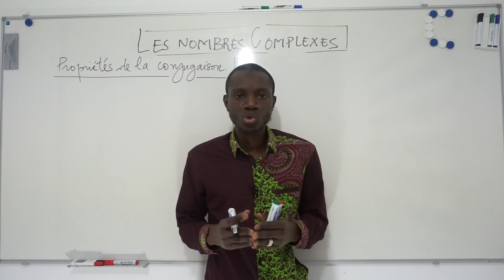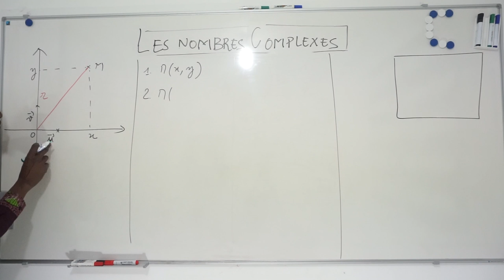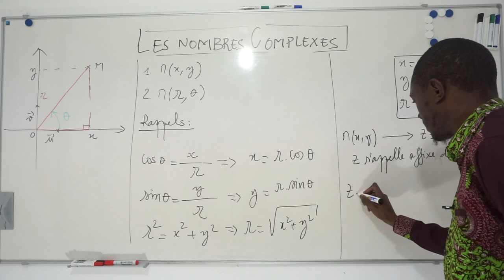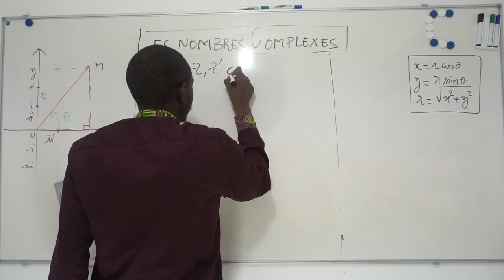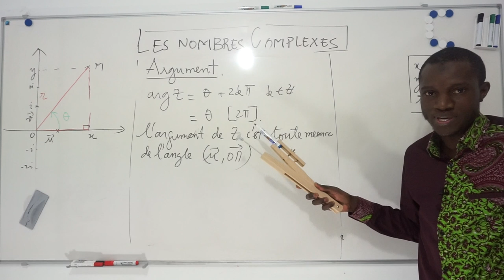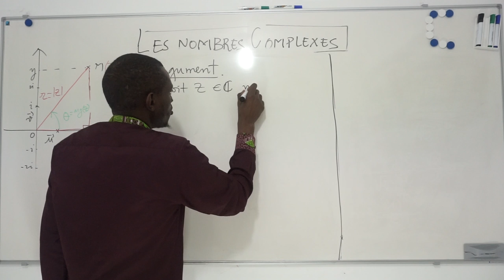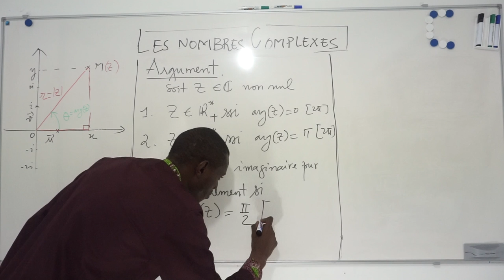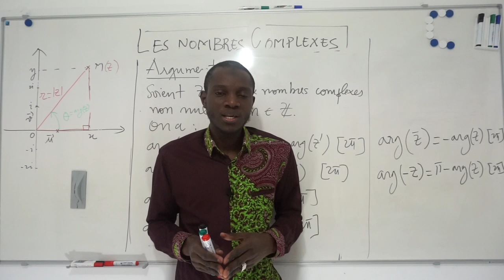Nombres Complexes - Partie 2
Les Nombres Complexes:
- Formules sur les conjugués
- Module et Argument